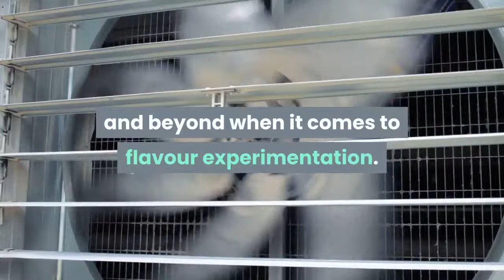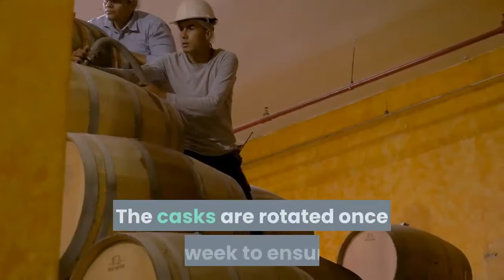Whisky Barrel Aged KitKat Smoky Release Arrives In Time For The Holidays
Any true KitKat fan knows that the brand tends to go above and beyond when it comes to flavour experimentation. In Japan, where the chocolate bar reigns supreme, we’ve seen flavours like grilled potato, cherry blossom, blueberry cheesecake, and soybean. And now, right before the holidays, a treat for all whisky lovers has arrived. A KitKat aged in Scotch whisky barrels is launching this month, and we can’t wait to try it. Named “Whisky Barrel Aged” Nestle’s newest KitKat combines two very different worlds, yet two that pair together well. Created by renowned Japanese patissier, Yasumasa Takagi, the new KitKat seeks to capture Japan’s huge whisky fan base, as well as the already large audience for unusual KitKat flavours. These will be available only at the higher-end KitKat Chocolatory boutiques. Delving into the chocolate, the cacao nibs come from Ghana and are highly limited. The process involves ageing cacao nibs is Scotch whisky casks for 180 days. The casks are rotated once a week to ensure that all the nibs come into contact with the interior surface of the wood. What’s most surpising about this release is the type of barrels used. The casks come from the island of Islay in Scotland, home of peated Scotch whisky. Brands from Islay include Laphroaig, Ardbeg, Lagavulin, and Port Ellen. The expressions by these brands utilize peat, which is essentially decayed vegetation, when drying the barley. After the barley is broken down and distillation takes place, the peat imparts a very unique, smoky, earthy character to the whisky. Islay whisky enjoys somewhat of a cult following worldwide. While some have a hard time appreciating the intensity, those who do become lifelong fans. The choice of peated whisky barrels in an interesting one by Nestle, especially when the new KitKat is exclusive to Japan, a market known for its love of smooth, subtle blends and single malt whiskies. In the past, two men, Masataka Taketsuru and Shinjiro Torii started Japan’s whisky industry. Torii with his company, Suntory, aimed to create smooth, elegant whiskies for the Japanese palate. Taketsuru, after living in Scotland, wanted to create punchier, peated whiskies, which he began doing at his own distillery, Yoichi. Taketsuru did, however, manage things at the Yamazaki distillery for 10 years before moving on to create Nikka. To this day, the two companies, Suntory and Nikka, are the biggest competitors in Japanese whisky. The new KitKat packaging depicts the whisky in orange and gold as it transitions into brown and ultimately black, for the chocolate. The tasting notes prepare us for rich bitter chocolate notes paired with subtle earthy notes and campfire smoke. The finish is stated to be long and satisfying, with abundant depth, unlike any other chocolate. As the cacao nibs used are quite rare, the release will only be available in winter, from December 15th at the seven KitKat Chocolatory boutiques. At only US$2.